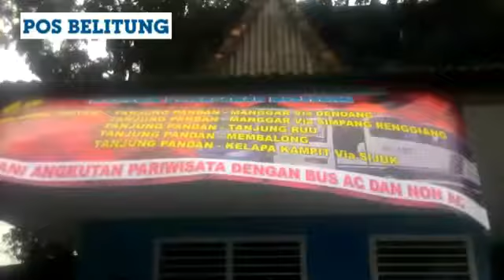7 Maret 2017